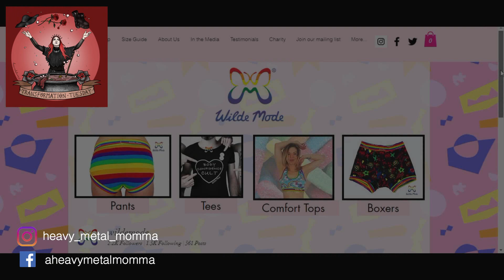Transformation Tuesday - T Shirt to Halterneck Bodycon Dress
Transformation Tuesday –Wilde Mode T Shirt to Halterneck Bodycon Dress

Welcome to another episode of Transformation Tuesday! For today's Goth / Metal / Alternative DIY I wanted to revisit an earlier transformation and turn a T-shirt into a dress - THIS time a figure hugging halterneck dress! As I had received a Wilde Mode Brand Ambassador T-shirt I needed to turn it into a body confident dress, as a member of the body confidence cult! So join me for this surprisingly easy transformation!

Let me know your suggestions and comments - I'm very new at this so would greatly appreciate your feedback and constructive criticism so please comment away.